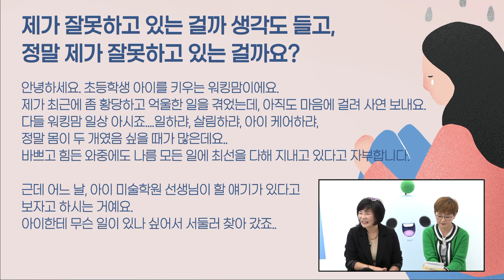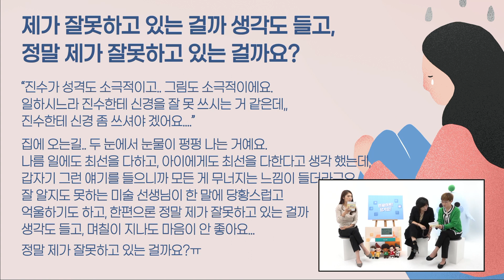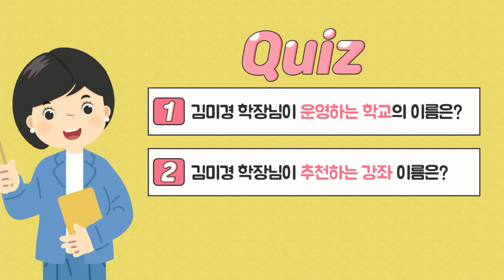[LIVE]홈런 핵!인싸이트 2회-2부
우리 아이를 위한 정보, 얼만큼 알고 계신가요?
학부모님들이 꼭 아셔야 할 교육인사이트를 실시간 라이브방송으로 진행!

★리뷰퀴즈 및 열혈댓글참여자 & MKYU 무료수강권 당첨자는 핵!인싸이트 아래 본방전체영상 [LIVE] 홈런 핵!인싸이트 2회 상세보기에서 확인 가능합니다!

홈런 핵!인싸이트 LIVE 3회도 많은 참여 부탁드립니다.

▶ 홈런 핵!인싸이트! 3회 사전예약신청